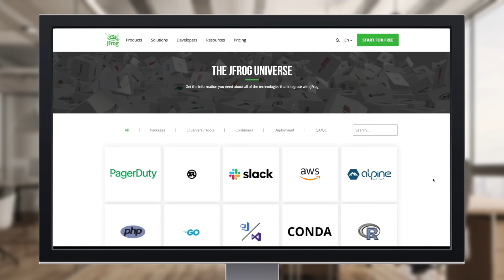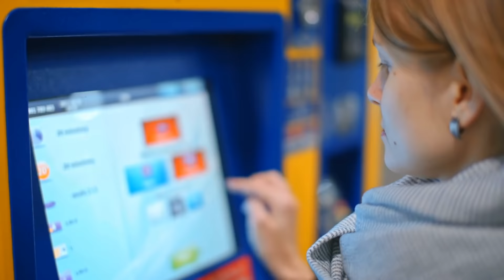JFrog Platform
With software vulnerabilities and cyberattacks increasing at unprecedented rates in terms of both volume and sophistication, the DevOps-driven SoftwareSupplyChain is more mission-critical than ever. Find out how to gain complete control of your software development from build to production and developer out to edge devices with the JFrog Platform.